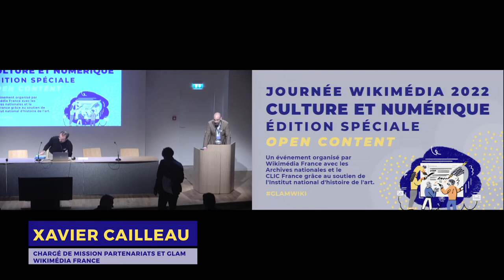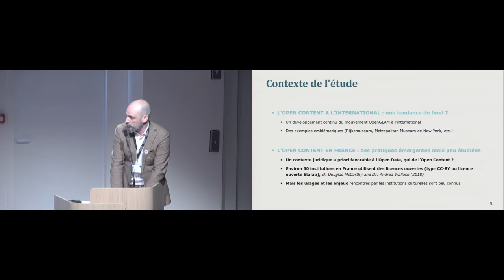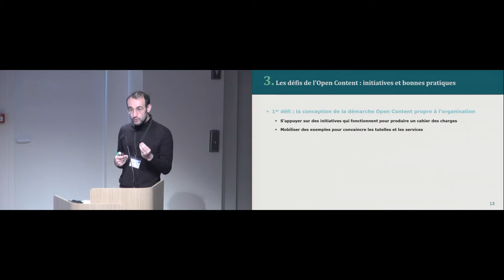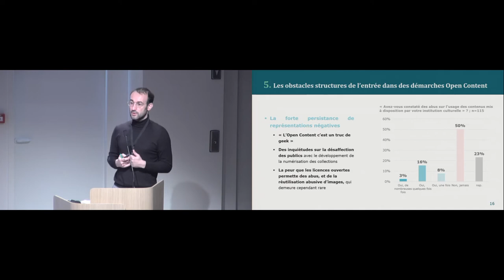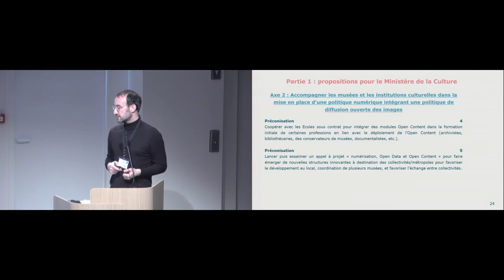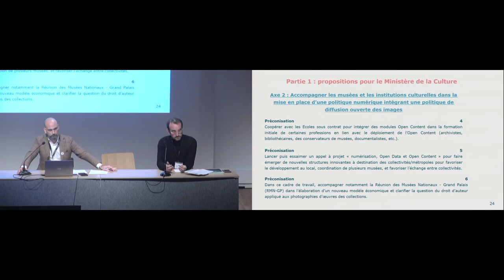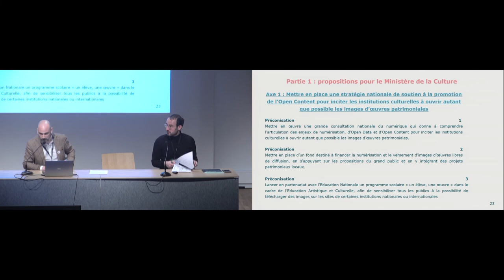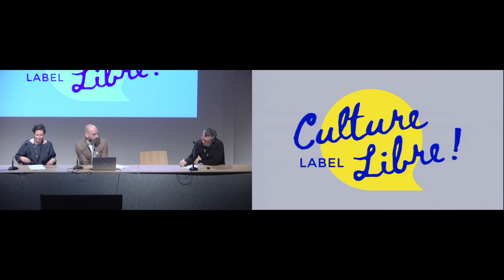Rapport sur l’open content dans les institutions culturelles en France — GlamWiki 2022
Présentation par Xavier Cailleau de Wikimédia France et Emmanuel Rivat de l’Agence Phare autour du rapport sur l’open content dans les institutions culturelles en France qui fait l'état des lieux des pratiques numériques et d’ouverture de contenus.

Troisième édition de la Journée Wikimédia Culture et Numérique spéciale open content organisée par Wikimédia France en partenariat avec l’INHA, le Clic France et les Archives nationales le 26 avril 2022.

▶️ Pour soutenir le travail de Wikimédia France : ◀️